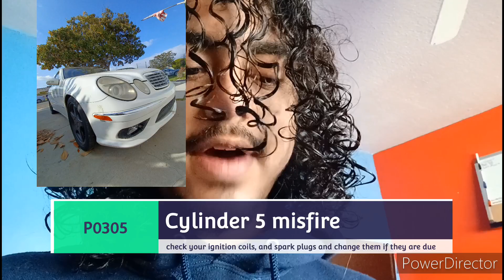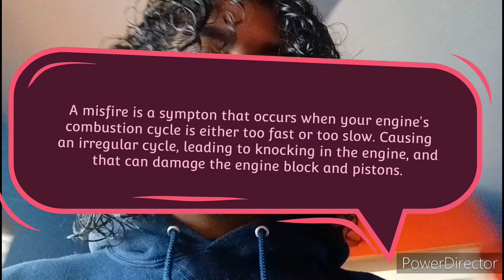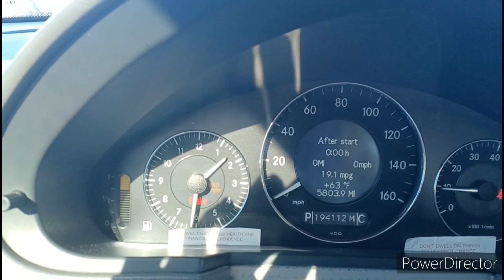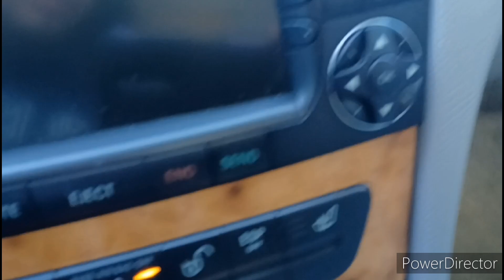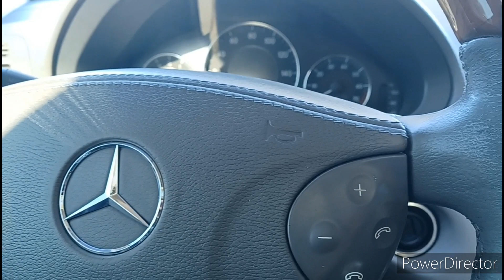Mercedes-Benz M272 engine Explanation of service codes (P0300, P0305, P2188)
I am posting this for guidance, if anybody is able to let me know what I'm doing wrong, so I can correct it
Hello everybody, in this video I had explained to you these service codes that had came up for me when I did a diagnostic scan on my 2006 Mercedes-Benz E class 350, M272 v6 3.5L engine.
I had 6 codes that I explained, the main ones I will talk about is the P0300 code, for a cylinder misfire.
The code the scan gave me specifically was P0305, meaning this was a cylinder 5 misfire.
If I didn't explain in the video, you'd need to check your ignition coils for any corrosion etc. and the spark plugs for the same reason.
I will do a later video on what happens next, if this problem does not fix for me.
Here we are learning together, and I am not the most knowledgeable on cars, but again, I am posting this for guidance, if anybody is able to let me know what I'm doing wrong, so I can correct it, and also give others proper information for those who seek what I too was looking for.

Music done by myself, but not produced by me.

Can check the first song, "SIN" on soundcloud by Saint Peniel